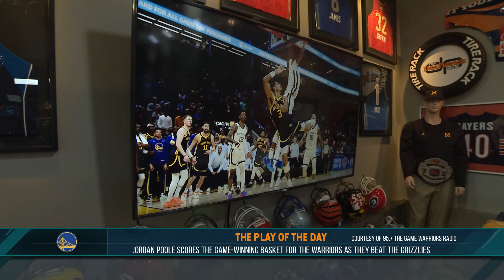Play of the Day: Jordan Poole Scores Game-Winning Basket For The Warriors | 01/26/23